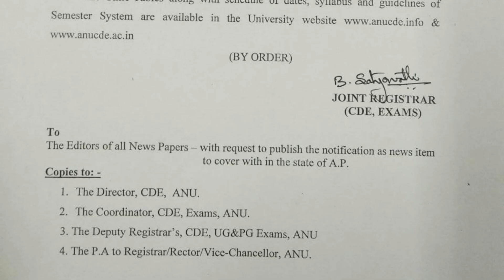ANU-CDE Exams Notification for 1st Semester UG & PG Courses - January 2022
ANU-CDE Examination Notification for 1st Semester UG & PG Courses - January 2022 @